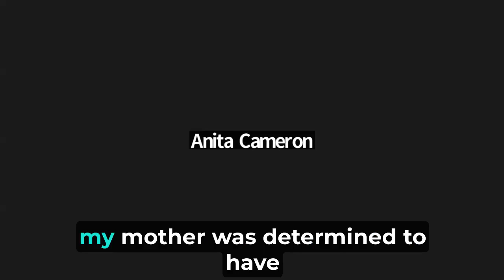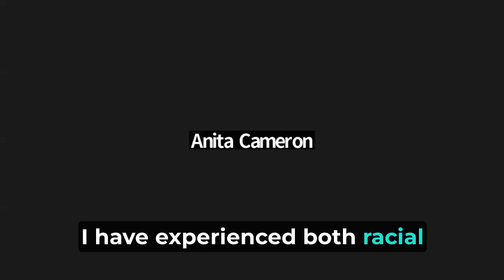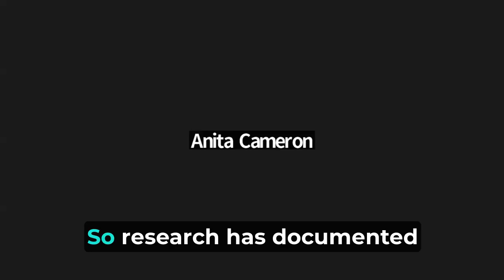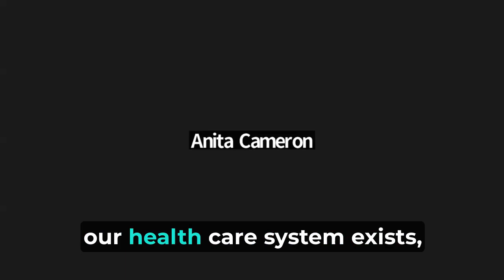Anita Cameron Speaks at Press Conference on United Spinal v California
End Assisted Suicide, a coalition of plaintiff organizations and individuals in United Spinal v California, hosted a press conference about the case in which plaintiffs seek to prove that assisted suicide is an inherently discriminatory practice against disabled people. In this clip, Not Dead Yet Director of Minority Outreach Anita Cameron explains the importance of this case as a disability rights, racial justice, and health equity issue.